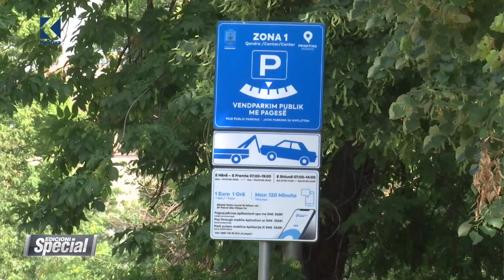Çka ndodhi në Prishtina Parking?